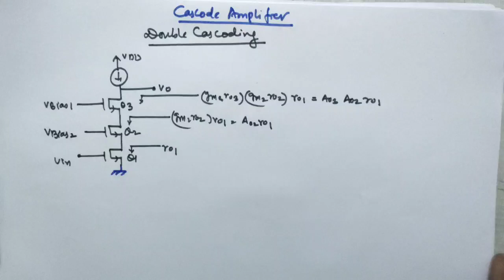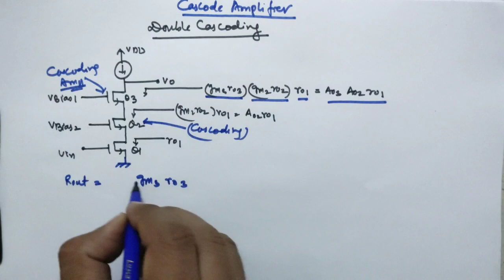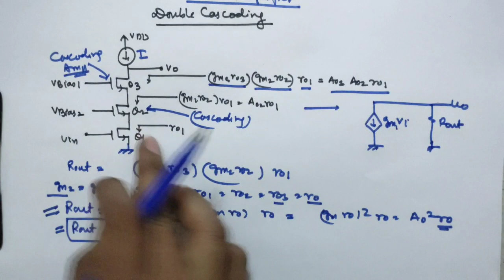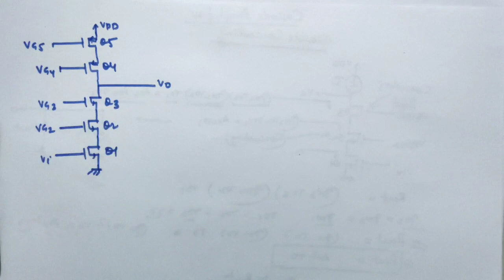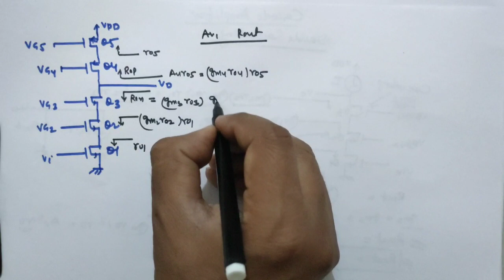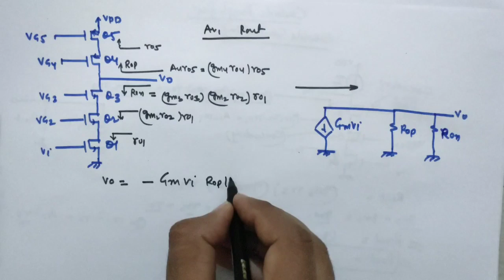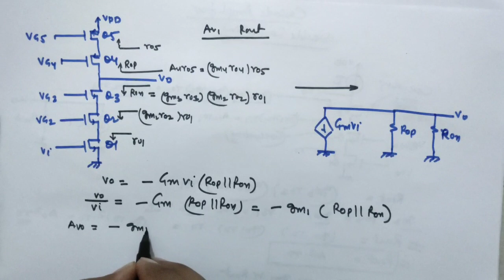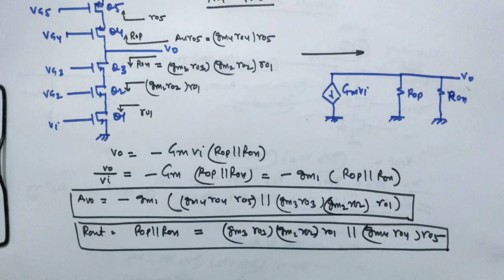Analog Circuit Lecture 81/ Double Cascoding Amplifier Using MOSFET